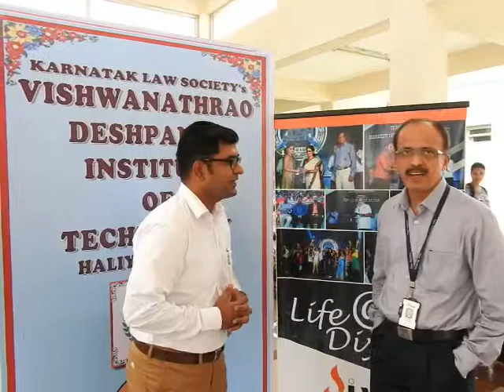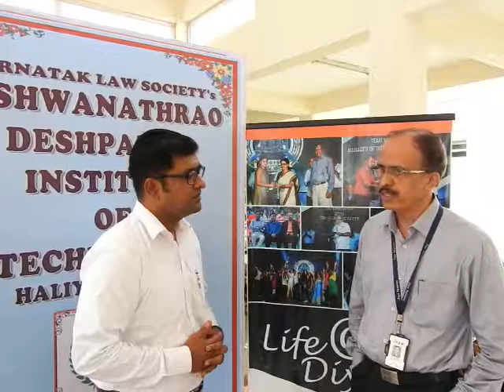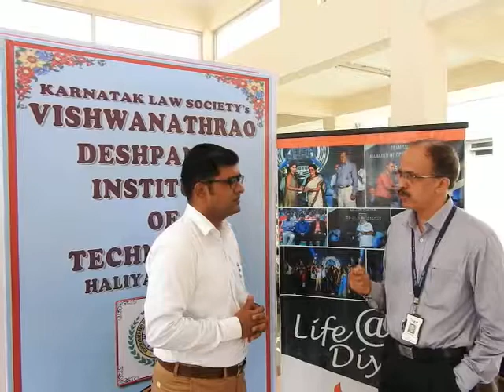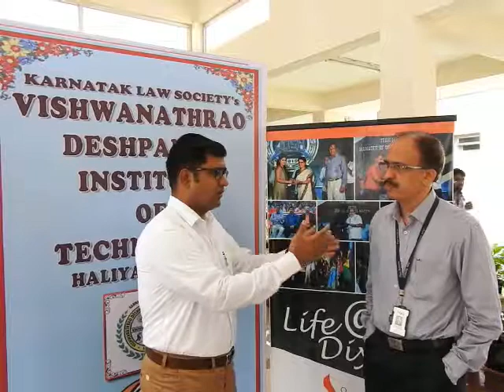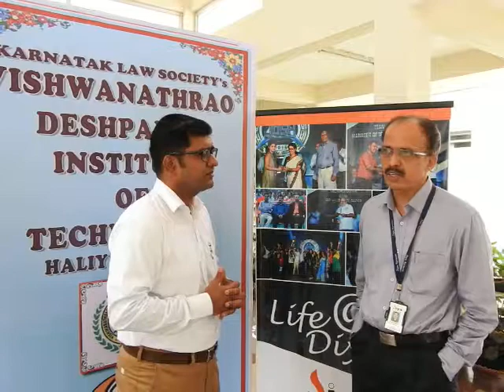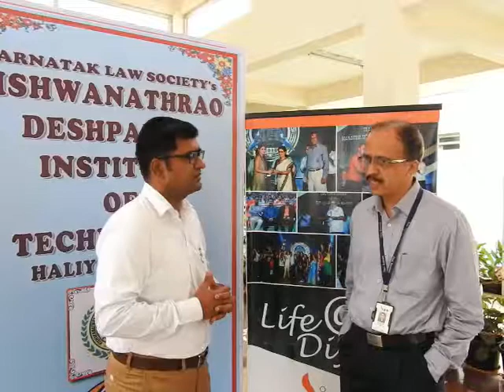Umesh M Avvannavar interviewing DIYA SYSTEMS at VDIT, Haliyal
REPORT : Umesh M Avvannavar ( Training & Placement Officer, KLS VDIT HALIYAL )

Mangaluru-headquartered DiyaSystems Pvt Ltd, on June 15, 2018, visited Vishwanathrao Deshpande Institute of Technology ( VDIT ), Haliyal, for a campus drive and selected 10 candidates.

"Parents should encourage children to take risk", says DIYA SYSTEMS Senior Manager Human Resource

In a candid interview with VDIT Training and Placement Officer Umesh M Avvannavar, DIYA SYSTEMS Senior Manager Human Resouce Mr.Shrinivas Bhat urged parents to encourage their children to take risk and allow them to move out for jobs across the country.

Excerpts from Interview:

1. About Diya Systems

Diya Systems is a wholly-owned subsidiary of GlowTouch Technologies which embarked its journey in 2001, and today we are 17 years in business. We have two lines of businesses – one is Software Development and another is Technical Support which is a major revenue earning model.

We have close to 1,450 employees working in Mangaluru and at GlowTouch headquartered in Louisville, KY, USA, where 50 people are working. Our global headcount is 1,500. And our projected manpower is 1700+ by December 2018. I have been associated with Diya Systems since 2011.

2. Association with VDIT, Haliyal

I am happy to revisit VDIT, Haliyal. We have been associated with last three years and I would rate 4.5 points out of 5. Last time when we visited we hired few students and happy to inform 80% of them are still working with us and performing well.

Among them, an employee who joined three years ago has been promoted as a Team Manager, that shows how much the hard work and dedication the candidate has put in and it is proving that, hard work gives fastest results. Only established companies like Diya Systems can create outstanding candidate to grow up the ladder quickly.

3. What are your expectations from fresh engineering graduates…?

Two things – from the communication point of view, the candidate should be have great English writing and speaking skills. We have close to 92% of our customers from global market and the rest is from domestic market. So, they need to interact with US-based customers only in English. Hence, the writing skills are given priority.

Second – Hard work and dedication which will make them feel…yes…I am the right resource and an asset to the organization.

If these two skills a candidate is possessing, then they can win any matches in whichever company they attend the interview.

4. Message for 2019 batch students who will be facing the interview…

Put your heart and soul in improving communication skills and have mastery in writing. They should know what they are writing in their CV/Resume. For example, a candidate /student should be in a better position to explain the project work from ground zero.

5. What are the challenges in hiring from the industry perspective with respect to Karnataka or other states?

The recent changes in society – having one or two kids in a family, sometime, the parents are giving shelter to kids. Unfortunately, parents won’t allow their kids to take risks and they insist to be with them or work in nearby city.

When we visited North Karnataka, we see that as a huge challenge even though we offer free accommodation and transportation. Students were hesitant to visit Tier II city like Managaluru. It is surprising that parents don’t allow their kids to travel over 350 km.

6. Overall, a message to society

Allow your kids to take risk which will help them in becoming great leaders and in turn better citizens too.

More Videos by Umesh M Avvannavar